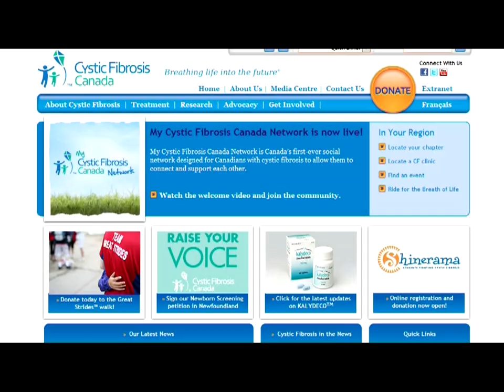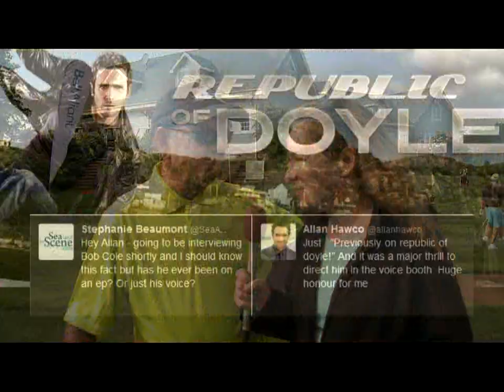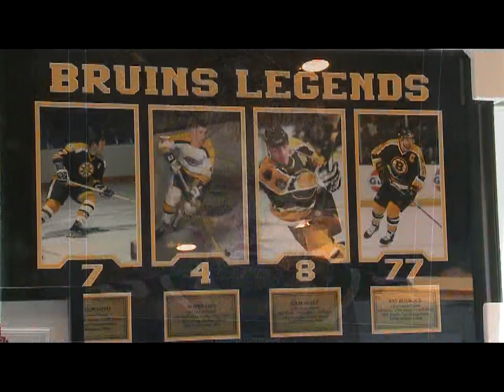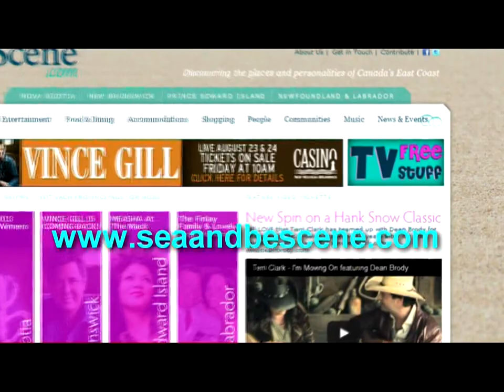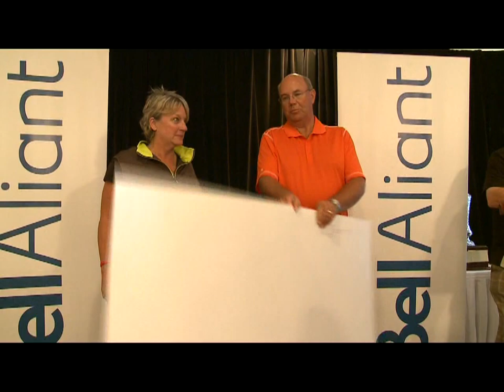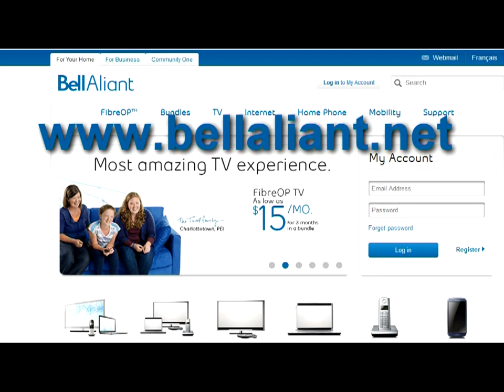SABS EP 118 Bell Aliant Danny Gallivan CF Charity Golf Tournament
Join host Stephanie Beaumont at the 29th annual event - guests include Bob Cole, Jeff Hutcheson, Karen Furneaux and Stephen MacAulay